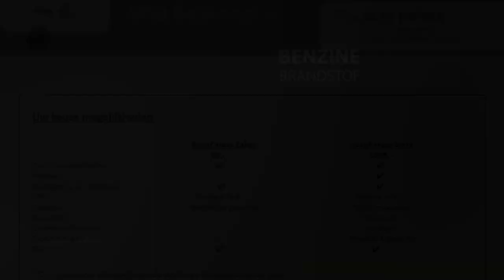Fiat Panda 1.2